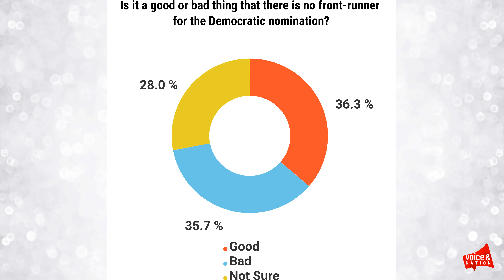Do Democrats need a front runner? Poll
With the first Iowa Caucus approaching (Feb. 3) and the first Democratic Debate of 2020 now in the books, voters are looking for a frontrunner in the Democratic Party.

The problem is, when it comes to polling, there is no frontrunner.

The top four candidates: Joe Biden, Bernie Sanders, Elizabeth Warren, and Pete Buttigieg are all polling under 25 percent.